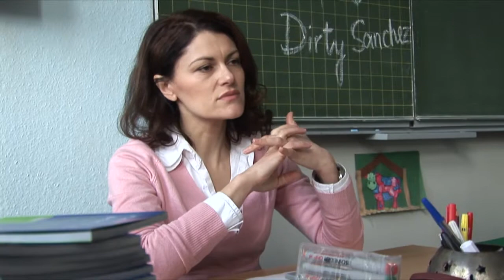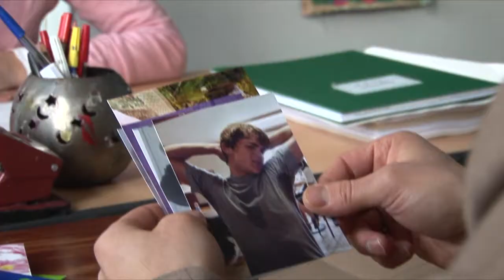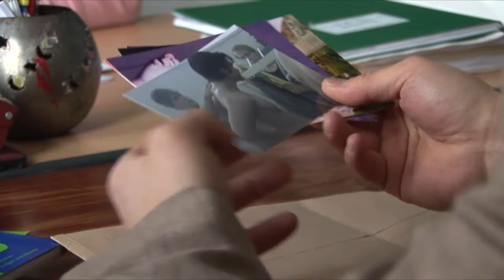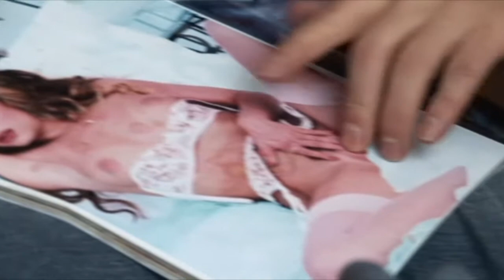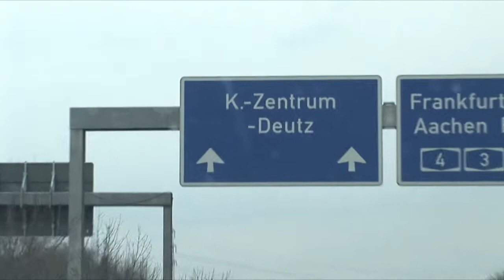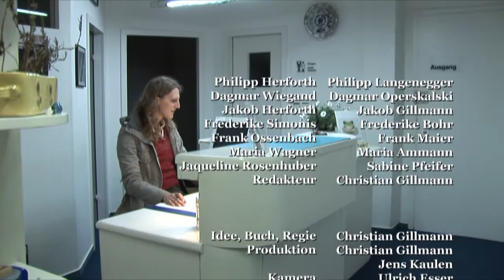Praxis Dr. Herforth Folge 3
Regie / Buch Christian Gillmann

Hier dreht sich alles um Dr. Phillip Herforth, einem ehemaligen Zahnarzt, der seine Zahnarztpraxis nach einer Umschulung nun für Konfrontations- und Angsttherapie nutzt:
„Was andere Therapeuten in zwei Jahren nicht erreichen, schaffe ich in zwei Stunden - garantiert!.
Seine Praxis steht kurz vor der Pleite, der Doktor sieht darin aber nur eine „spannende Herausforderung. Mit seinen rabiaten Methoden vermischt er klassische Strategien der Therapie mit seinen eigenen Zutaten und sorgt so unter seinen Klienten für Befremdung und Missverständnis, aber auch für den einen oder anderen unverhofften Erfolg. Privat allerdings häufen sich seine Probleme.
Werden sie Freund auf Facebook: Phillip Herforth